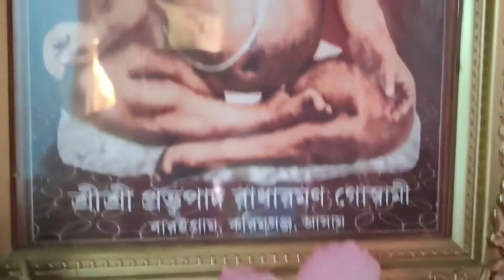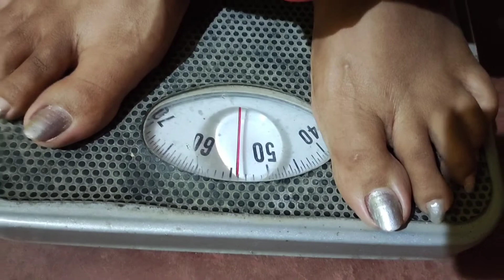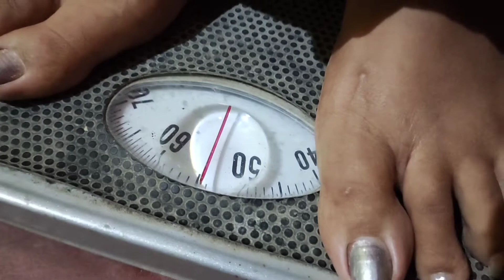Bengali vlogs|| Aaj seshmesh kaaj ta korei fellam || DailyVlogs.